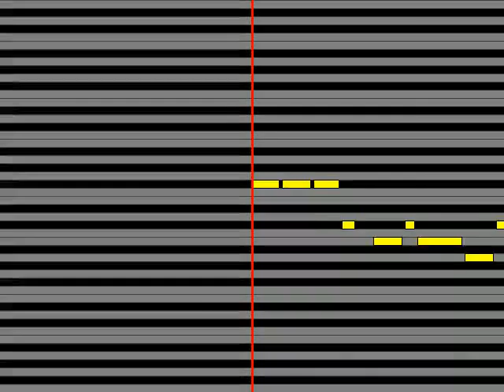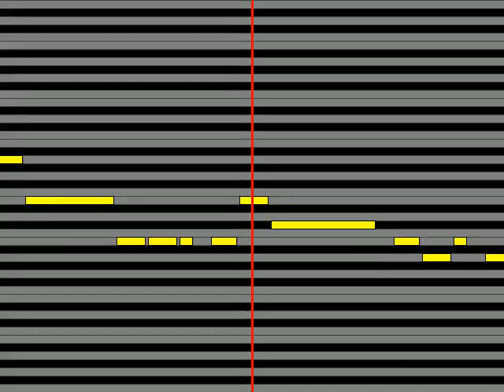【ガイドメロディ】 キュウソネコカミ ウツロウココロ